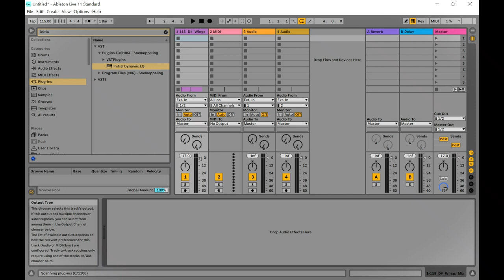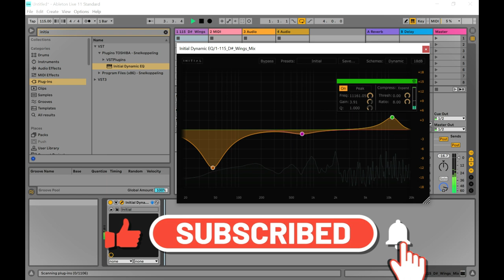Dynamic Eq - Equalizer VST/Plugin by Initial Audio (Limited-Time 4FREE)